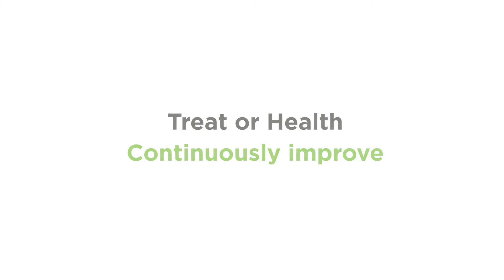FGC Leaders Series: Mark Callaghan, Frucor – health and wellbeing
Understanding consumers’ changing needs, offering them choices, and educating them on those choices is what the food and beverage industry is all about, says former Frucor NZ CEO Mark Callaghan in this video in the FGC Leaders Series. He says the industry has to understand the situation consumers find themselves in and design products to meet those needs. “We absolutely want to meet today’s consumers’ needs – that’s what our businesses are about, because understanding all those needs and then working together to solve them is the only way forward.” He says industry has to give consumers the right alternatives and the right information. “Our job is to try to meet the needs of all consumers, so you must have the appropriate level of choice.” Industry has to play a big part in educating consumers, to tell them about the types and quality of ingredients to enable them to be able to make more choice. “A treat is fine at a point in time but equally a good healthy diet for the rest of the time is still important too. So we have to find ways to give them that information and provide them with the choice they need.”